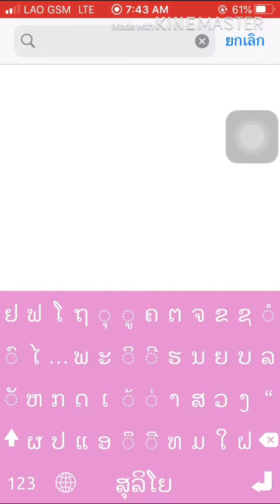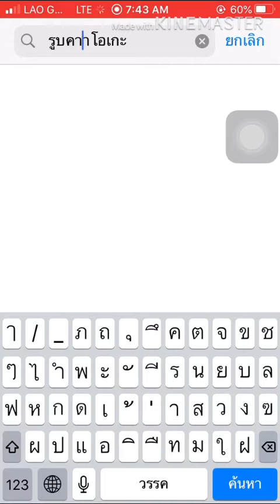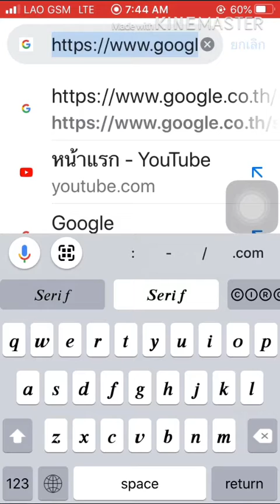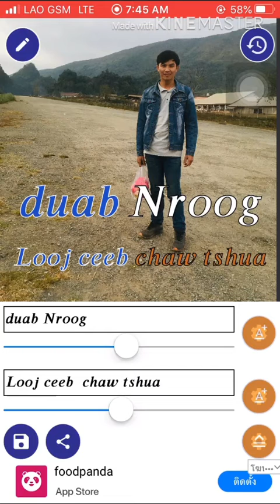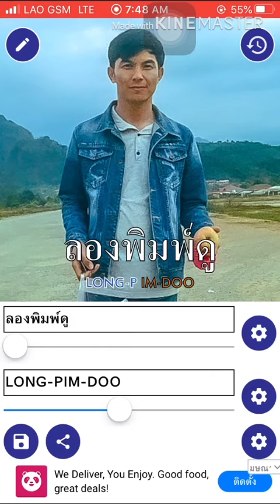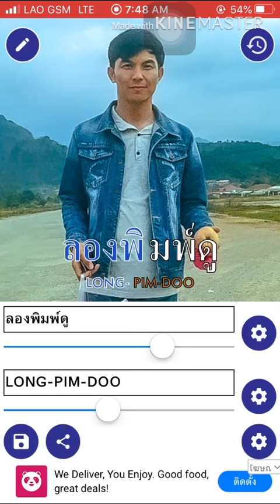𝑸𝒉𝒊𝒂 𝒔𝒊𝒗 𝒍𝒖𝒃 𝑨𝒑𝒑 𝒔𝒂𝒖 𝒕𝒂𝒖 𝒏𝒕𝒂𝒘𝒗 𝒖𝒂 𝒌𝒂𝒓𝒂𝒐𝒌𝒆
𝑻𝒔𝒖𝒂 𝒚𝒐𝒈 𝒔𝒂𝒖 𝒄𝒐𝒗 𝒏𝒕𝒂𝒘𝒗 𝒖𝒂 𝒌𝒂𝒓𝒂𝒐𝒌𝒆 𝒙𝒘𝒃 𝒕𝒔𝒊𝒔 𝒚𝒐𝒈 𝒔𝒂𝒖 𝒌𝒐𝒎 𝒄𝒐𝒗 𝒏𝒕𝒂𝒘𝒗 𝒌𝒉𝒊𝒂𝒗 𝒕𝒂𝒖 𝒏𝒂𝒘𝒃 𝒄𝒐𝒗 𝒑𝒉𝒐𝒐𝒋 𝒚𝒘𝒈